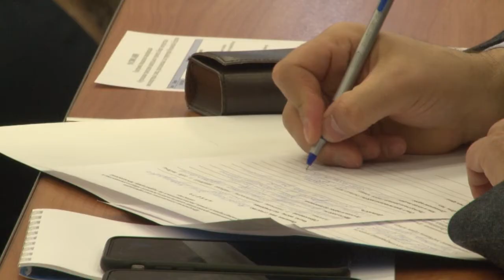ЖКХ. Новые тренды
На базе Одинцовского кампуса МГИМО и кафедры областного Министерства ЖКХ специалисты муниципалитетов прошли обучающий семинар по вопросам проведения и организации капитального ремонта.